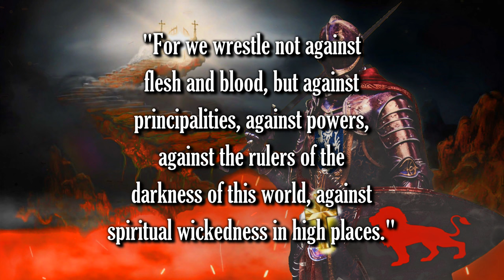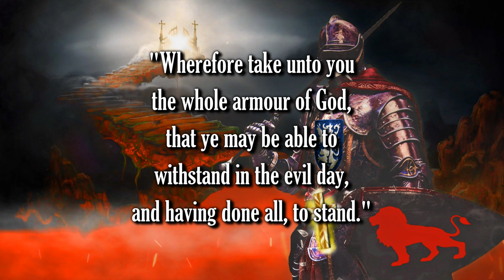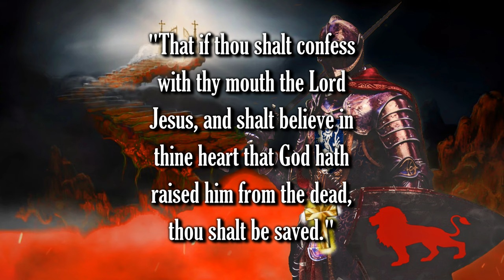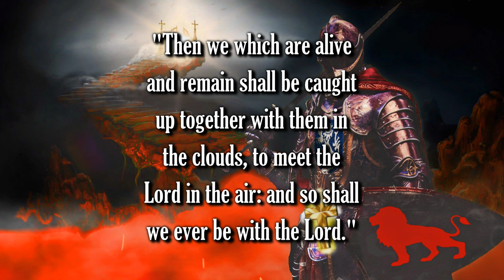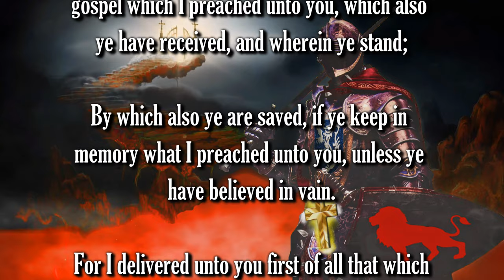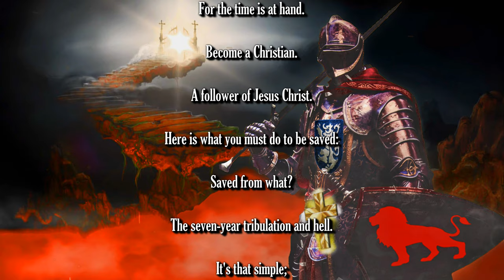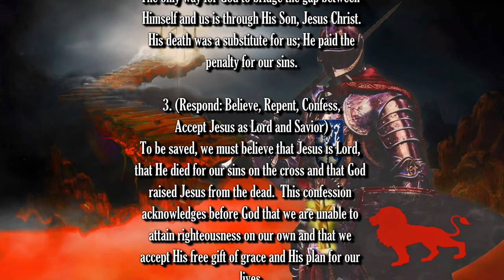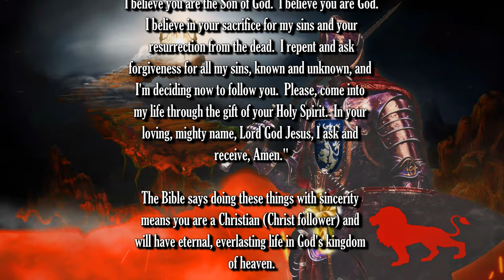BIBLE PROPHECY UPDATE: YOUR ARMOR FOR A NEW YEAR! JESUS IS THE SATAN CRUSHER! RAPTURE IS IMMINENT!!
Crush Satan.

1. (Acknowledge the Problem: We have all sinned,

2. (Discover the Solution: Jesus)

3. (Respond: Believe, Repent, Confess,
lives.

Pray this prayer with sincerity of heart:

receive, Amen."

of heaven.

(Ephesians 2:8-9)

scriptures:"

(John 14:6)

house."

(Acts 16:31)

"God Rest Ye Merry Gentlemen (Epic Edition)"

Original Imagery:
Adalhelma / Pixabay

Scriptures:
Authorized King James Version